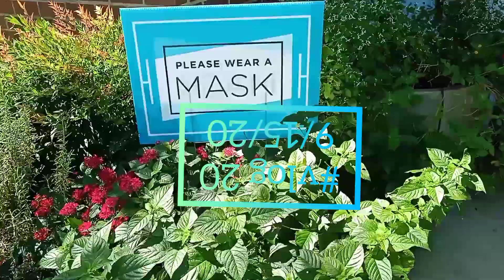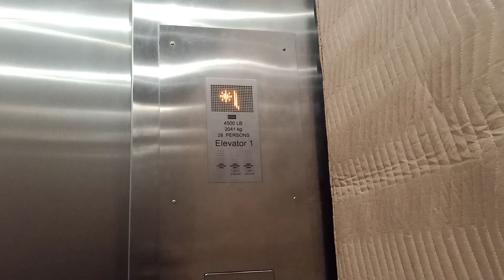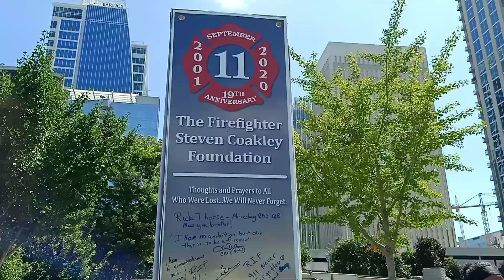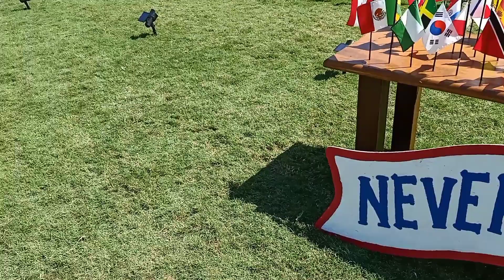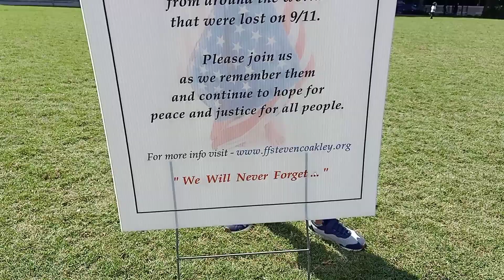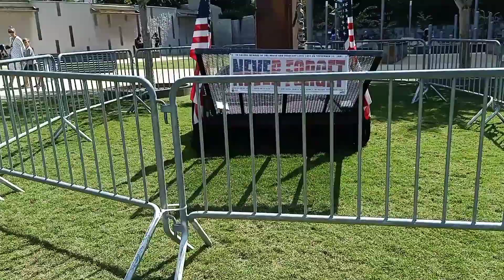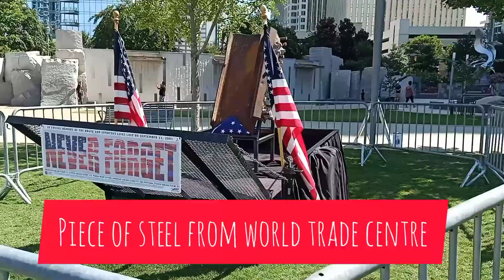19th anniversary ||9/11 remembrance in Uptown park 2020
Hi guys , I am Nishu Dagar .In this vlog I shared 19th anniversary of 9/11 in park near to my home . Your support is greatly appreciated.Hit that notification bell Icon so that you never miss a video.In addition we are not a practitioner or legal adviser for any content in the video.
Musician: @iksonmusic